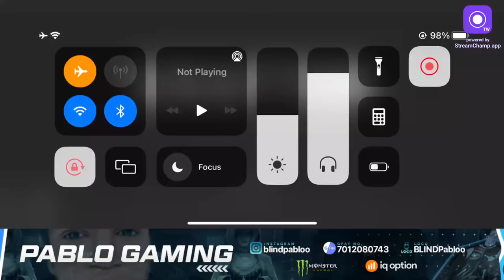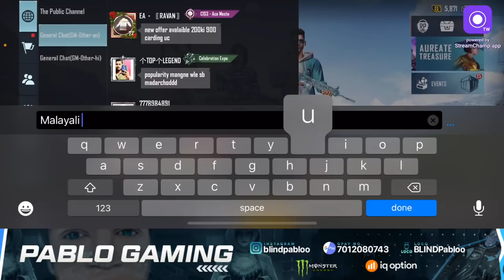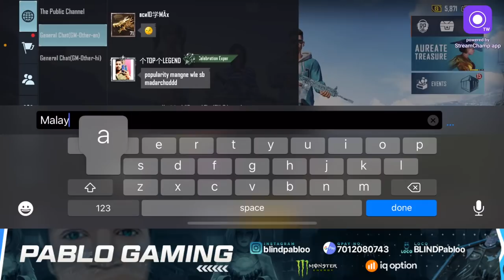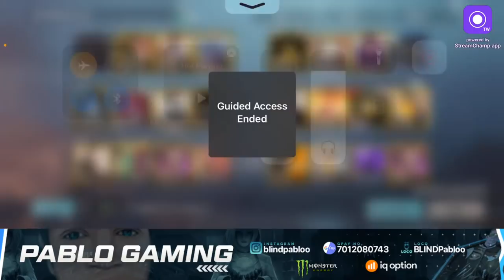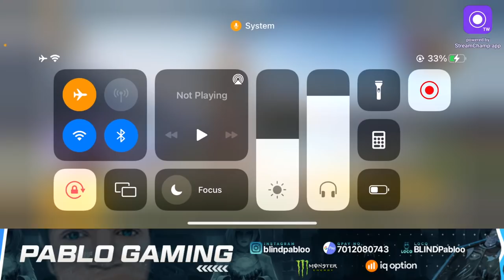Let’s Go Again Conqueror 🌚 | BGMI | PABLO GAMING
Heya! 🫂❤️